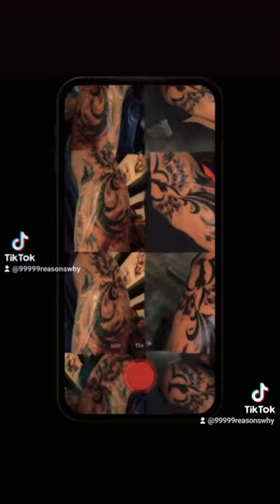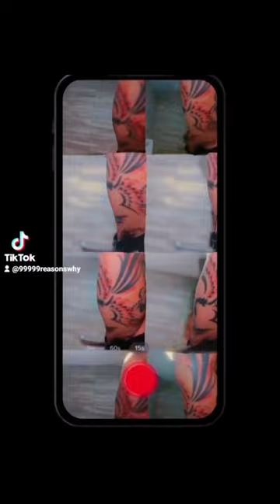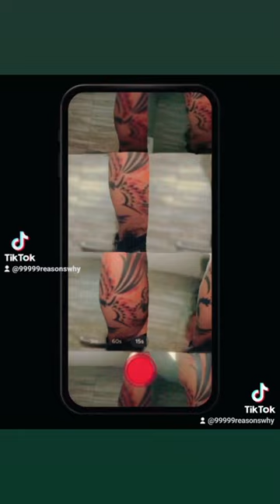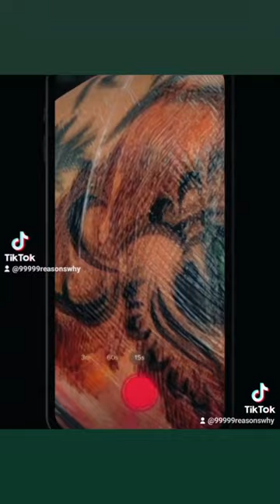"I Am Giving Thanks To My Tattoo Artist, For My Ten Terrific Tattoos! Join Me In Thanks Giving!"